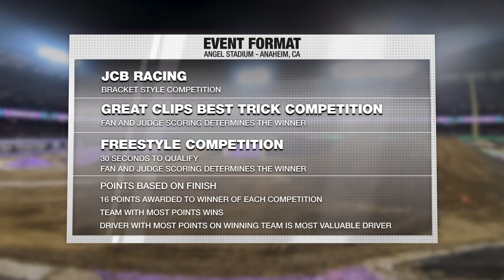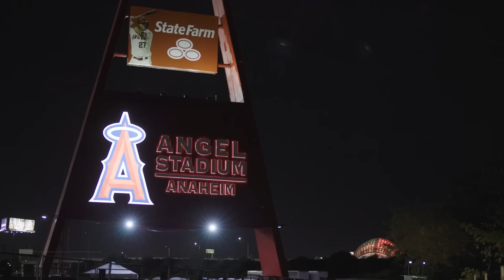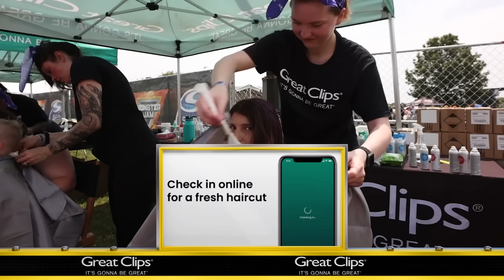Monster Jam Superstar Challenge 2023 | Anaheim, CA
Monster Jam kicks off the 2024 season with the Superstar Challenge in Anaheim, California. Sixteen of the sport’s biggest stars compete on two teams through three competitions.  Krysten Anderson looks to lead Team Neon to victory against Bari Musawwir’s Team Nitro. Who will be named the Most Valuable Driver? Find out when Monster Jam brings this exciting team format to Angel Stadium.